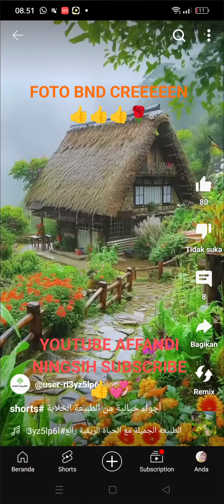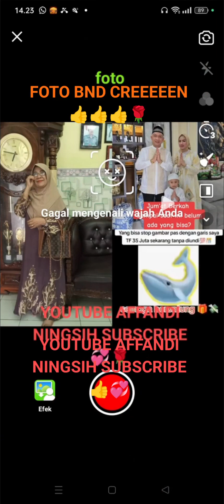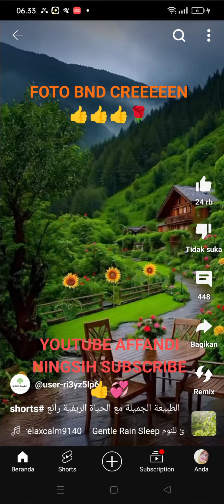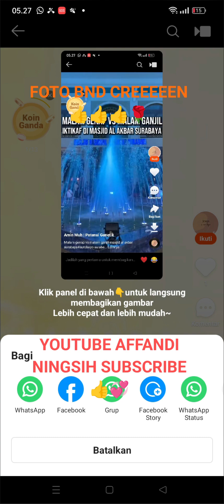FOTO BND DAN PUTRI 💞💞🏡OTW KE BUDE SRBYA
SILATUROHIM